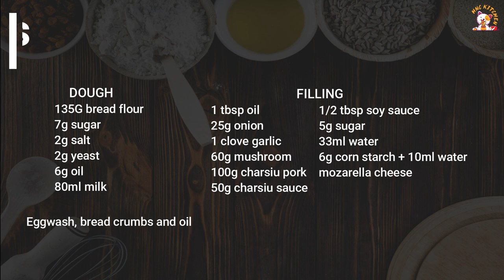Crunchy Charsiu Cheese Bread Recipe [Subtitles] HNC Kitchen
Charsiu is the marinated and roasted red coloured meat that originated from the cantonese cuisine. I am making it as the filling in the bread with cheese and the result is awesome.
Ingredients:
Filling:
1 tbsp oil
25g chopped onion (2 tbsp)
1 clove garlic
60g sliced mushroom (1 cup)
100g charsiu pork
50g charsiu sauce (3 tbsp)
½ tbsp soy sauce
5g sugar   (½ tbsp)
33g water  (2 tbsp)
6g cornstarch + 10ml water  (1 tbsp cornstarch + 2 tsp water)

Dough:
135g bread flour (1 cup)
7g sugar  (½ tbsp)
2g salt   (⅓ tsp)
2g yeast  (¾ tsp)
6g oil   (1⅓ tsp)
80ml milk  (⅓ cup)
Mozarella cheese

Eggwash, bread crumbs and oil

Title translation:
カリカリのチャーシューチーズパンのレシピ
脆脆的Charsiu奶酪麵包食譜
바삭바삭한 Charsiu 치즈 빵 레시피
สูตรขนมปังชีสกรุบกรอบ
Resepi Roti Keju Charsiu yang rangup
Resep Roti Keju Charsiu Renyah
Recette de pain croustillant au fromage charsiu
Receta crujiente de pan de queso charsiu
Рецепт хрустящего сырного хлеба чарсиу
وصفة خبز الجبن المقرمش